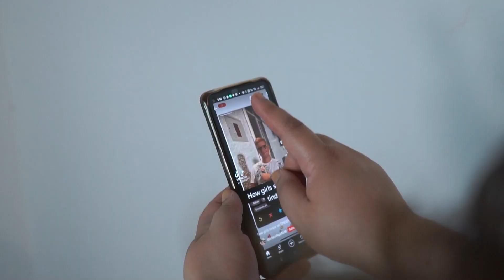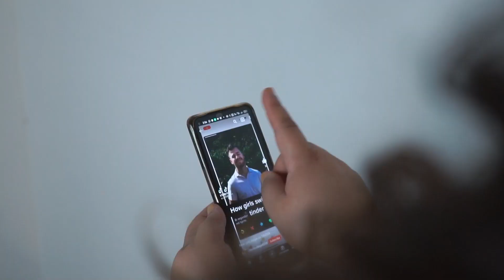5 WAYS TO SURVIVE VALENTINES FOR SINGLES (MUST WATCH UNTIL THE END)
Hellloooo Mga Ka-Sunshines! :) Paparating nanaman ang Valentine's Day!!! Whooohooo, All the single ladies, where you at? :) Kaya eto, nag list down ako ng 5 ways para sabay sabay natin masurvive itong araw ng mga puso!! Tara! :) Nood na, sana umabot kayo until the end. :)

Special Thank you sa BJ productions (name not final) sa over all production and editing ng aking videos. :) Ang gaganda super, sobrang galing nyo Rekdi Bont at Rekdi Baninay :)
Thank you din talaga sa super powerful team na sila Joana, Janina, James and Juneca :)

Shout out po sa ating Sunshines, Team Dj Drei, Clasmeyts, Tulog Nation and Team Sibuyas at sa lahat ng nanunuod po ng video na ito. :)

Comment din po kayo sa baba, para mag shout out po kami sa susunod namin na video. :)